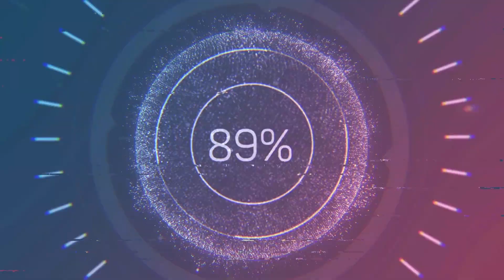Atalanta Villarreal Maçı Kar Yağışı NEDENİ ile Ertelendi !! Atalanta vs Villarreal Postponed !!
Milli futbolcumuz Merih Demiral'ın takımı Atalanta ile İspanyol ekibi Villarreal arasında oynanması planlanan Şampiyonlar Ligi F Grubu maçı, yoğun kar yağışı nedeniyle ertelendi.

UEFA Şampiyonlar Ligi'nin altıncı haftasında 8 Aralık Çarşamba günü 23:00'te başlaması planlanan Atalanta - Villarreal karşılaşması; yoğun kar yağışı nedeniyle UEFA tarafından ertelendi.

UEFA, yoğun kar yağışı nedeniyle ertelenen Atalanta-Villarreal maçının 9 Aralık Perşembe günü yani bu akşam TSİ 21:00'de oynanacağı açıklandı.

Bir sonraki videomuz da görüşünceye kadar...
Kendinize iyi bakın! Hoş çakalın!